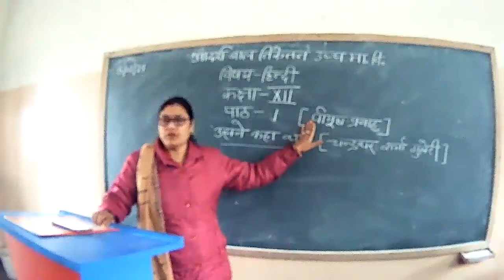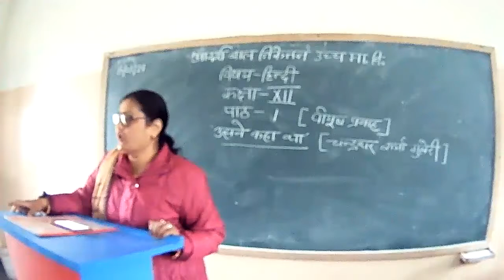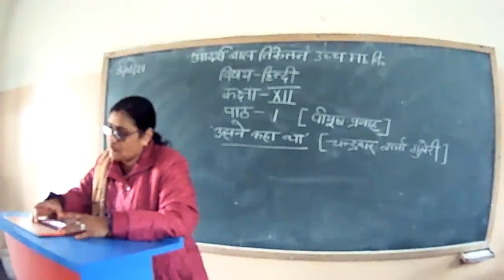Sunita Verma Class 12 Both Chapter 1 Subject Hindi